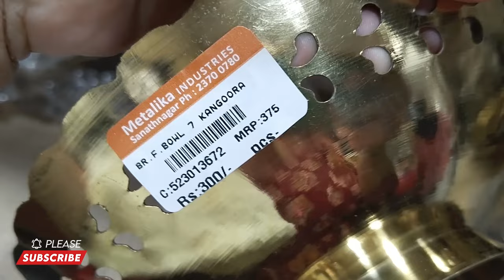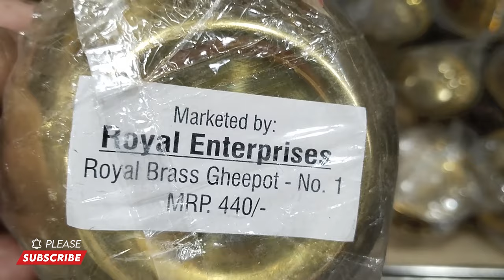Brass Collections || Metalika Industries Steel Factory || Nyra Fashion Vlogs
Latest Brass Collections

Keep supporting!